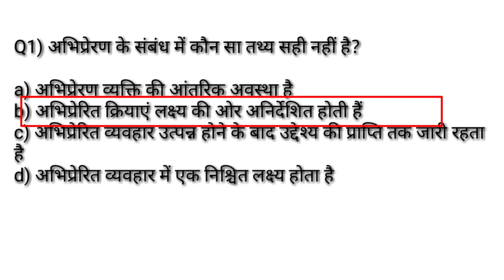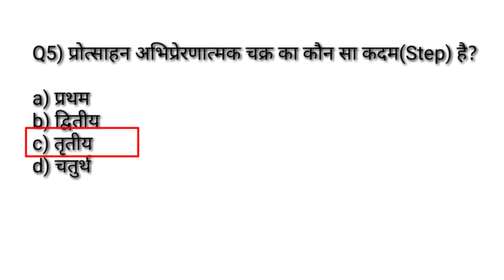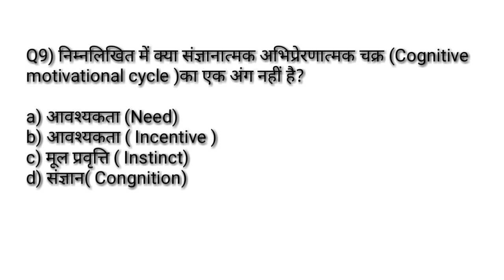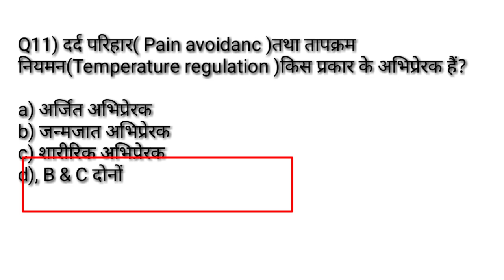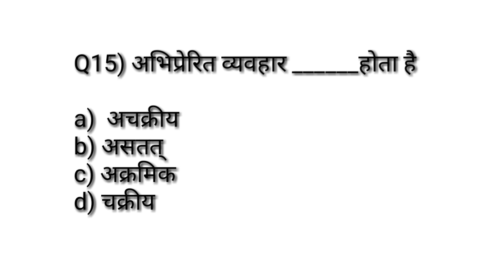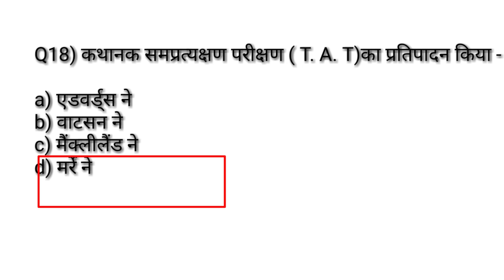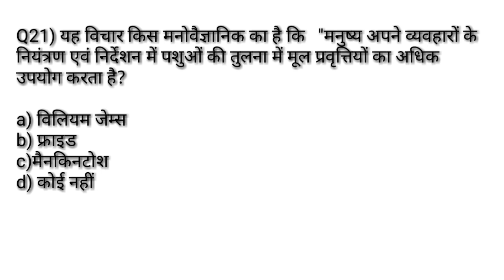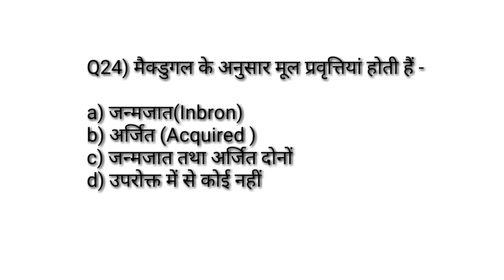Physical Education Chepter Wise Most Important MCQ /Sports Psychology MCQ /TGTPGTLTKVSNVSPTIUGCNET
Hi